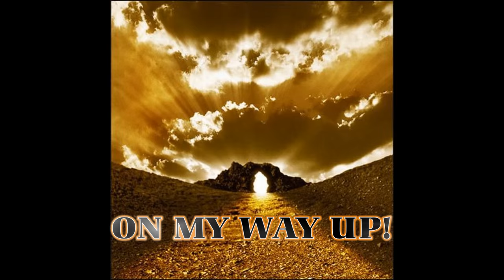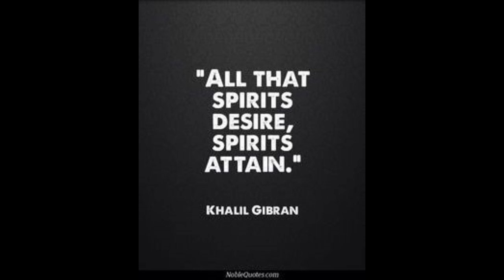ON MY WAY UP! (FIRST TIME CLIMB TO THE CROSS)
ON MY WAY UP TO THE CROSS ON A MONTAIN IN PIEDMOND ...PAY ATTENTION TO WHAT I SAY!!!LISTEN FROM THE BIGGINING TO THE END(POWERFULL STORY)CLIMB MONTAIN TO THE CROSS (FIRST TIME)